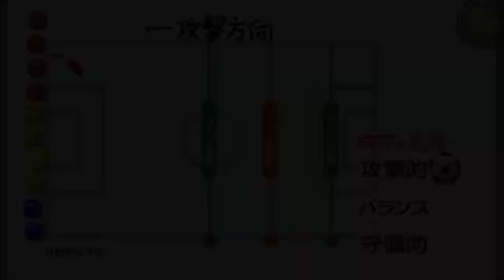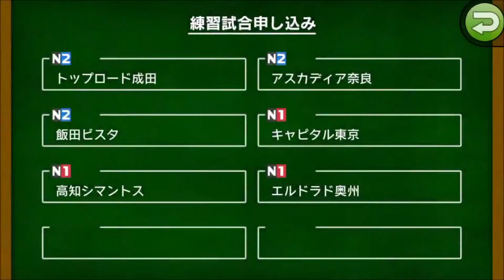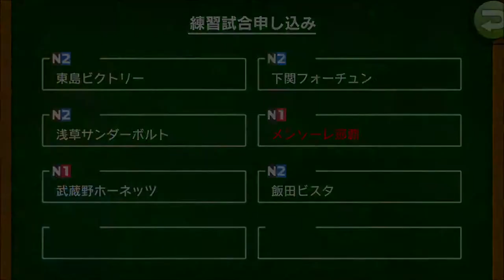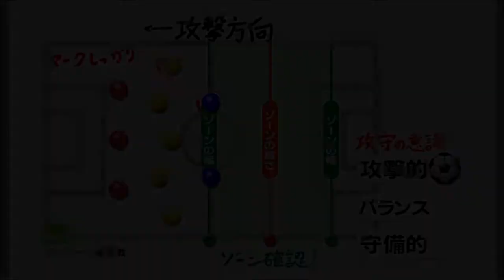【カルチョビットA 】9年目突入 キャピタル東京＆メンソーレ那覇との練習試合【サッカークラブ育成ゲーム：女子選手補強縛り #236】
‹前提›
1. 補強は女子選手のみ。安い年俸の選手を優先的に獲得
2. 基本的に「攻撃」戦術。カードをいっぱいもらいやすいと聞いたので
3. 相手の力に応じて出場選手をローテーション
4. FWは今はくるみ頼りだが、複数のポイントゲッターを作る